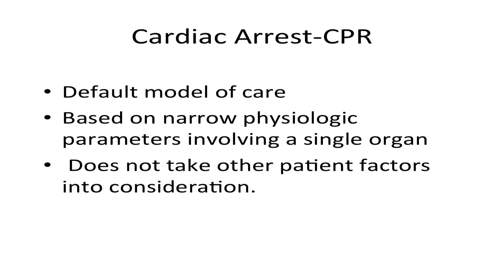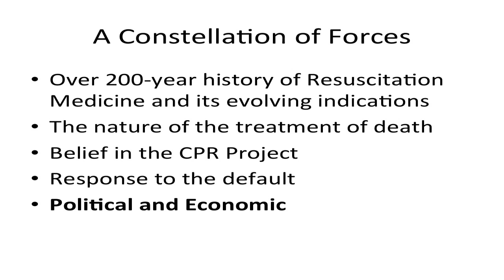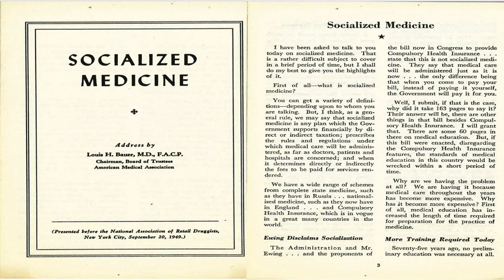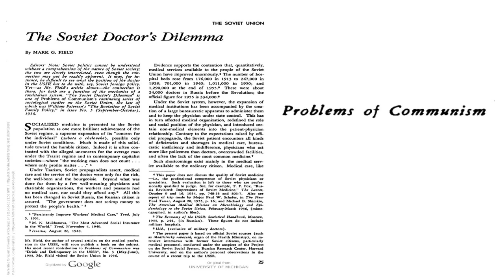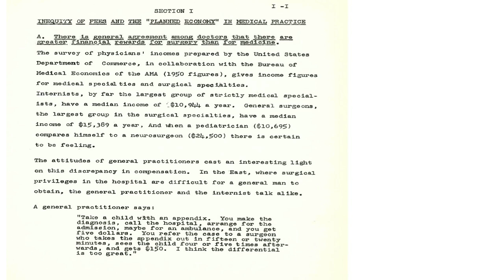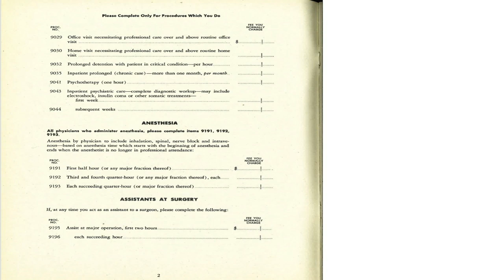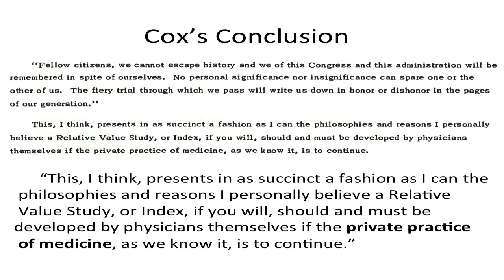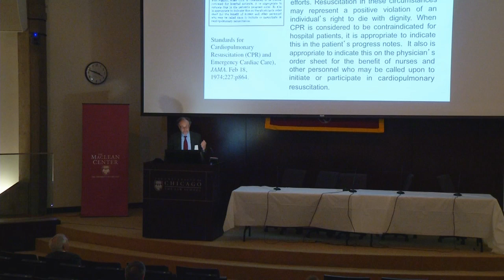Daniel Brauner - The AMA and the Cardiac Arrest Paradigm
The AMA and the Cardiac Arrest Paradigm
Daniel Brauner, MD, University of Chicago